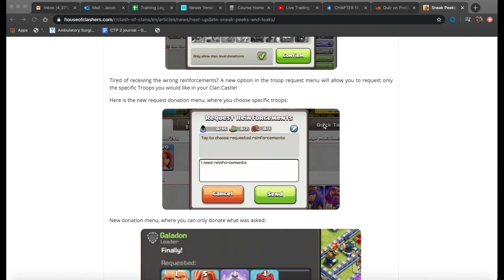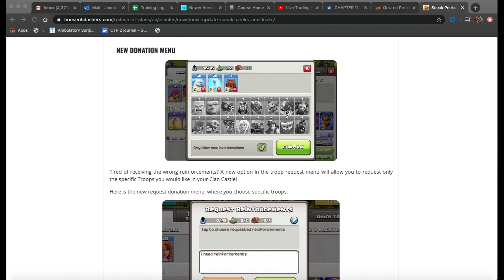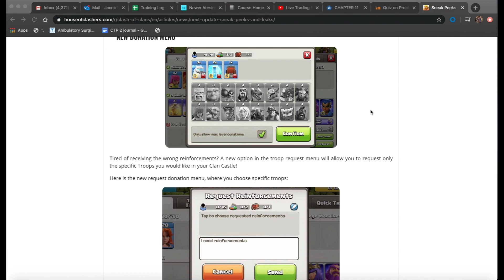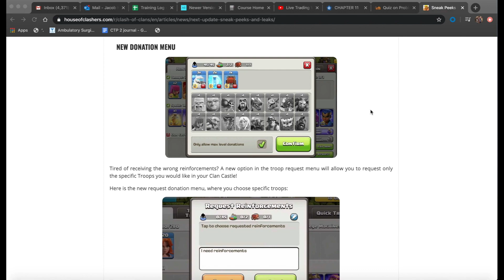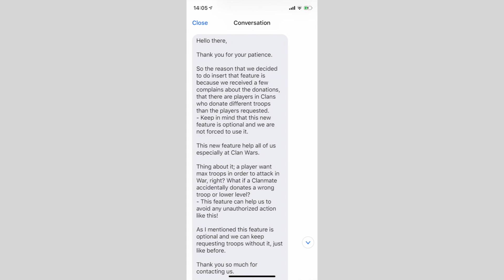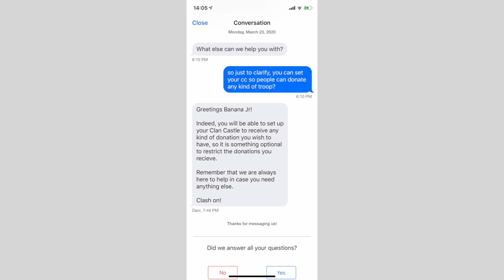Is This The End of Donation Clans in Clash of Clans?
Share your opinion down below on this topic in the comments! I'm eager to hear what everyone thinks!

Banana_coc_